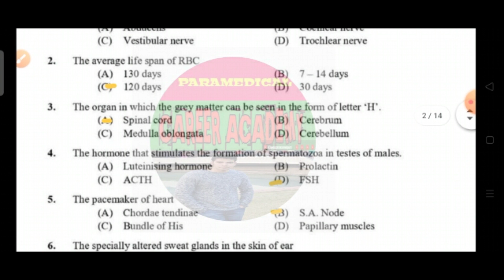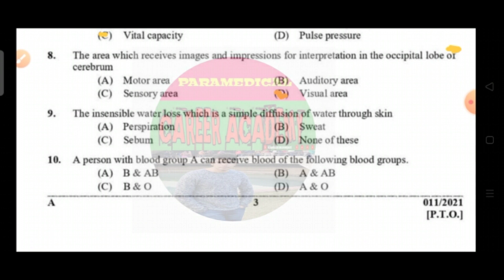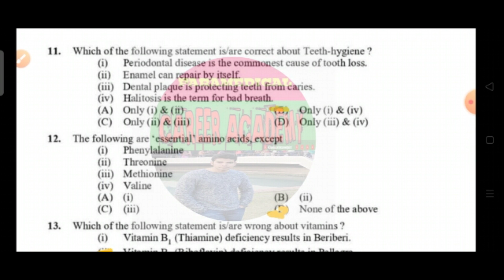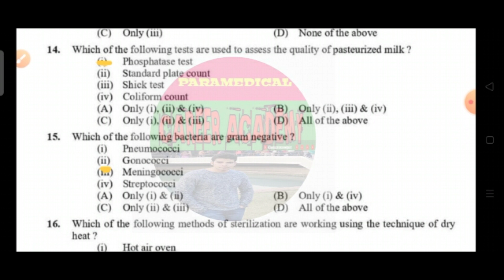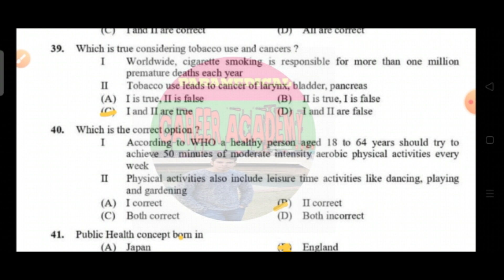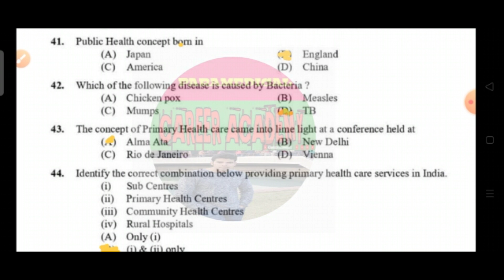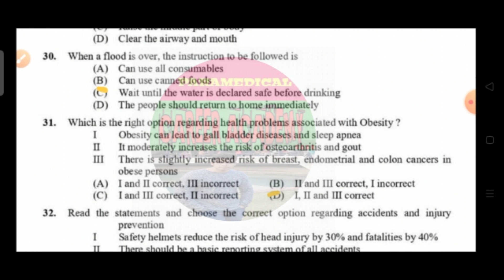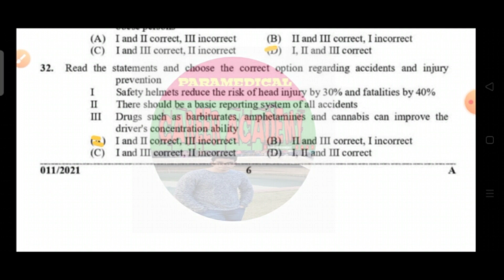sanitary inspector exam paper ||health inspector exam question paper || English language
Mp Peb Sanitary inspector Exam Preparation Book| Best book for Sanitary inspector exam preparation
watsapp offline advance order best price

स्वच्छता निरीक्षक पुस्तक स्वास्थ्य निरीक्षक पुस्तक, मलेरिया निरीक्षक पुस्तक स्वच्छता निरीक्षक पाठ्यक्रम स्वच्छता निरीक्षक डिप्लोमा कहा से करे स्वास्थ्य निरीक्षक कैसे बने स्वच्छता निरीक्षक कैसे बने मलेरिया निरीक्षक कैसे बने